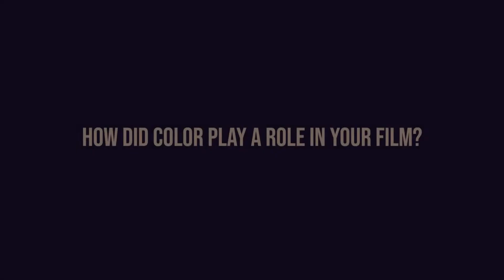LMF22 Official Selection Interview - Stacy Gaspard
A conversation with Writer/Director Stacy Pascal Gaspard about her film Soñadora
screening at the Latino Media Fest on October 13th at the Century City Westfield AMC15. See the synopsis below!

Maribel always felt her small island of Hispaniola could not carry her big dreams to dance on world famous stages with the greatest performers on Earth. When a once in a lifetime opportunity comes along for her to go to the US, she takes it, with plans to come back for her 7-year-old daughter Milagro. As she realizes this opportunity is more far-flung than she had initially expected, and the bedrock of her burgeoning career crumbles at her feet, Maribel’s American Dream is quick to become a nightmare. Striving for any means of survival in the hustle and bustle of New York City, she finds herself mending clothes in a factory as her relationship with Milly tears at the seams. Her only tether to home comes across a telephone line. Without a place to train because she doesn’t have the money, the warehouse becomes her studio. After hours at the factory where she works to scrape by, Maribel puts on a private performance as an escape from the burden of her circumstances. Unbeknownst to her, she has an audience member: the security guard who works the overnights.

In exchange for learning a few moves under Maribel’s tutelage, he offers words of encouragement, and a key to the building -- giving her the space to practice whenever she would like. It may not solve everything, but it is un pasito towards her future as a salsera.